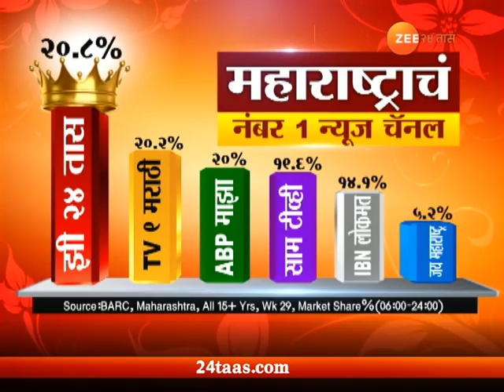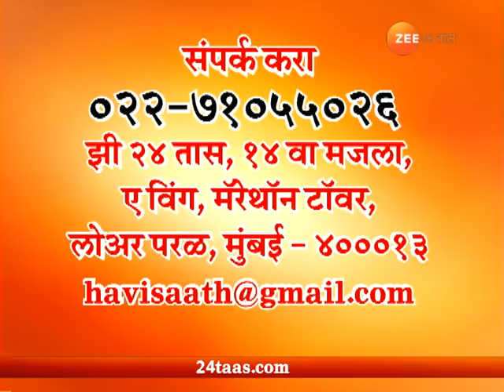संघर्षाला हवी साथ | लातूर | हार विकून दहावीत मिळवले 97.80 टक्के गुण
Sangharshala Havi Sath | Latur | Bhakti Bidve Passed 10 Board In Difficult Condition